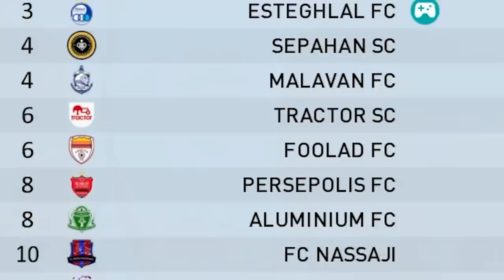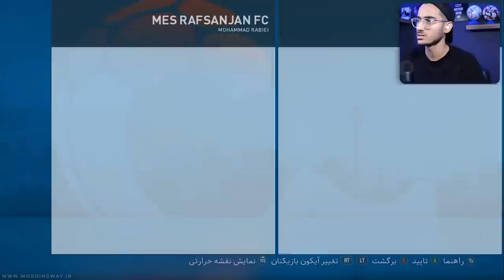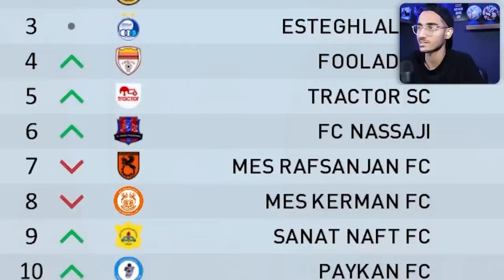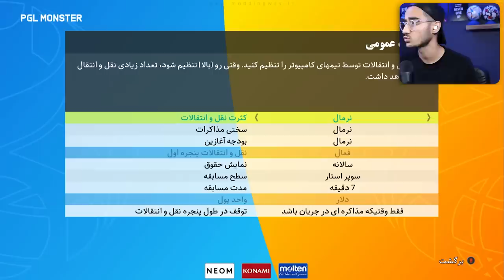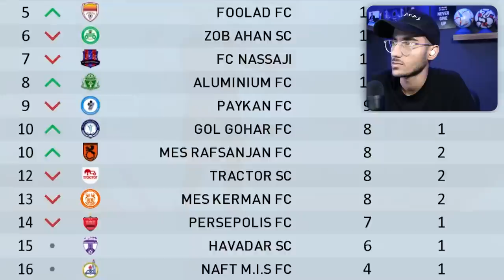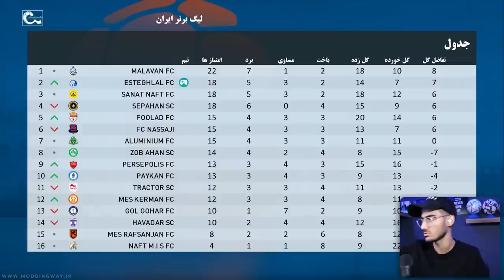انتقام استقلال از پرسپولیس با مهدی پس در PES 21 شروع شد😡 کی قهرمان میشه؟😱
نجات استقلال با مهدی در PES 21 😍🔥پارت 1 : تلاش برای برگشت به اوج ایران!👑⚽️

نجات استقلال ، استقلال تهران ، استقلال در pes 2021 , تیم استقلال ، استقلال در لیگ برتر ، لیگ برتر ایران